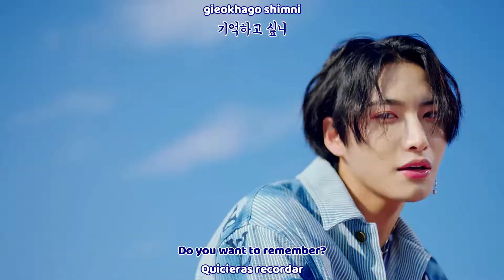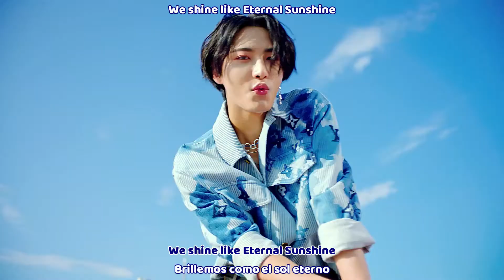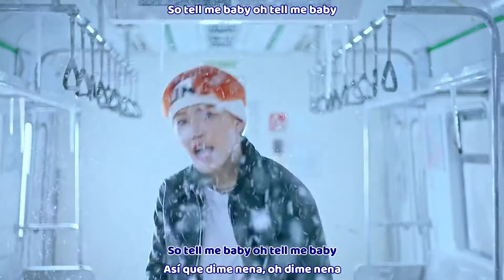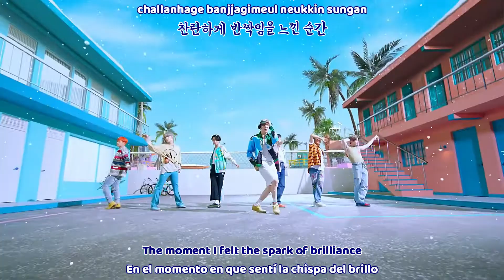ATEEZ - Eternal Sunshine MV |Sub español | Sub english | Roma | Hangul| HD